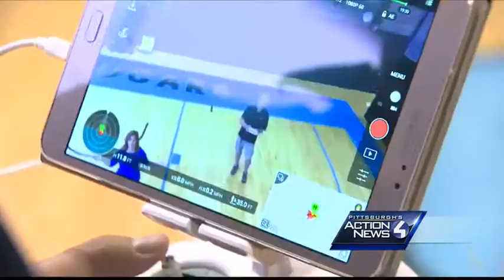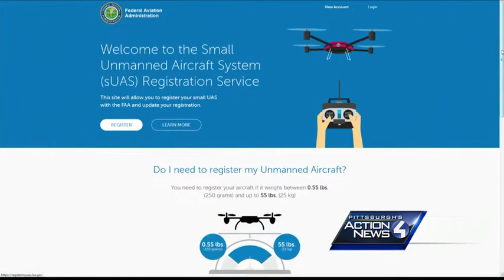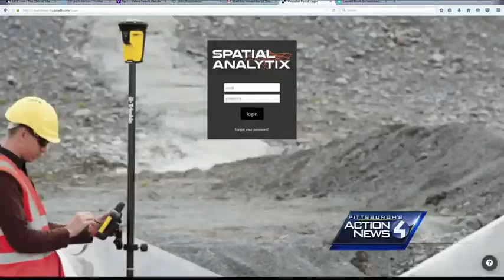Whether it's business or pleasure, know your drone rules before flying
You may have noticed more drones taking off in western Pennsylvania. People are using these flying cameras to boost business, but even more hobbyists are doing it for fun.